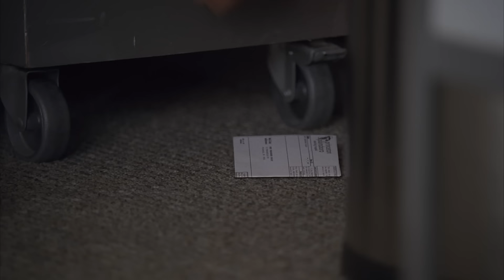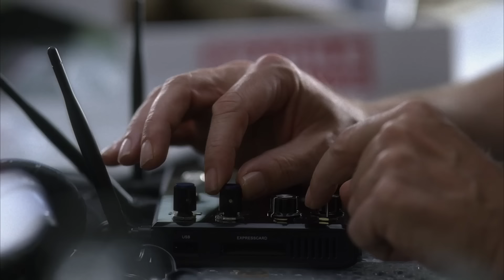Unlawful Patient Gets a Taste of his own medicine | House M.D...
An unlawful drug dealer arrives at Princeton-Plainsboro Teaching Hospital after falling unwell from taking heart medication that he shouldn't be taking, which he has

From Season 6 Episode 11 ''The Down Low'': When a drug dealer collapses on the job, he refuses to disclose personal information - fearing criminal prosecution. Meanwhile, Foreman falls victim to a practical joke and Nora catches the eye of House and Wilson.